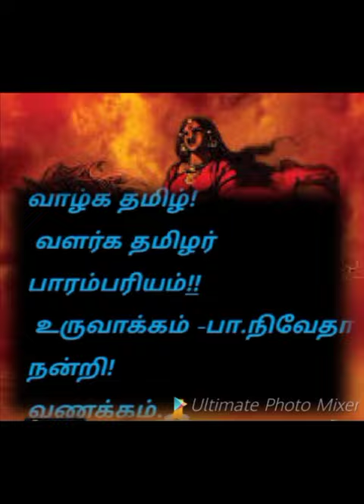hidden Tamil traditions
this video shows some Tamil traditions.
we want to follow this traditions. when we follow this traditions we can live healthily.